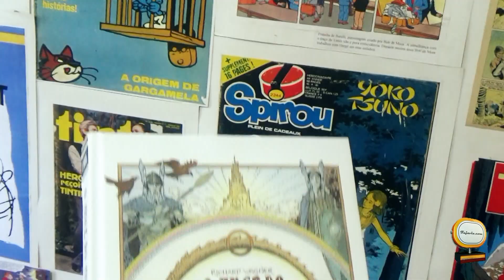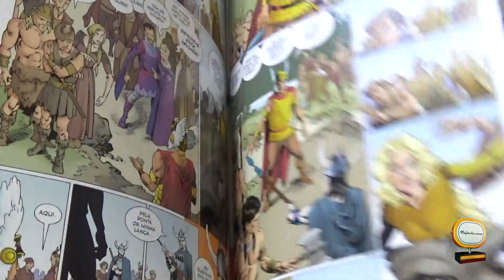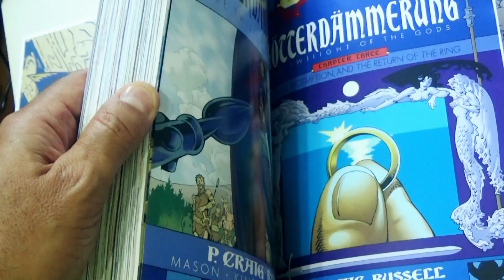O Anel do Nibelungo (Pipoca & Nanquim)